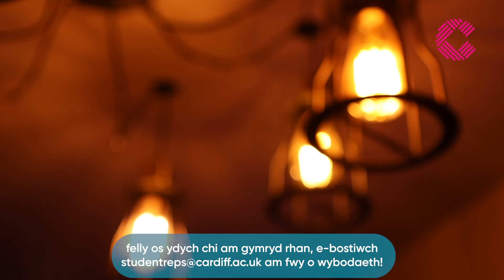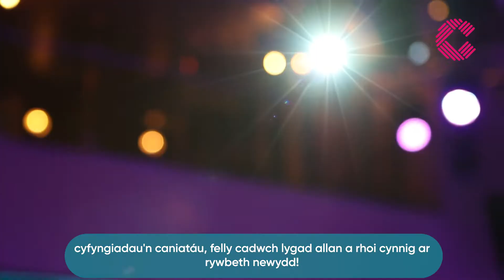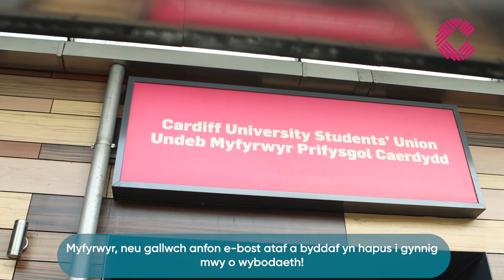Dechrau Arni - Yr Academi Ddoethurol